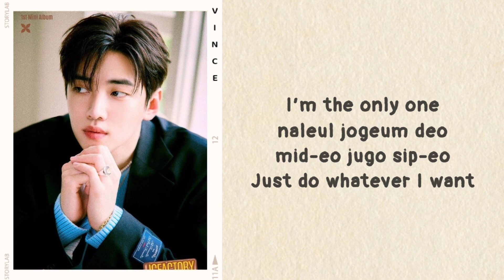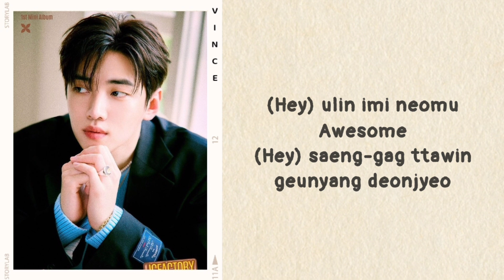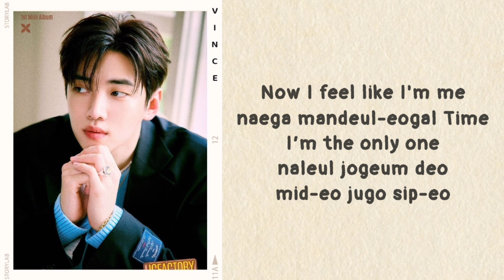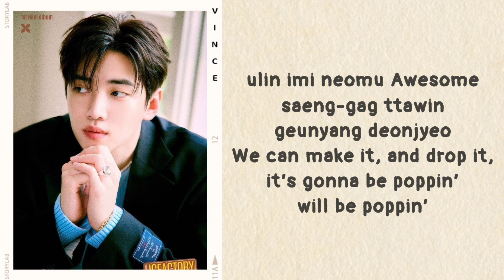JAECHAN (DKZ) - Hello (lyrics)